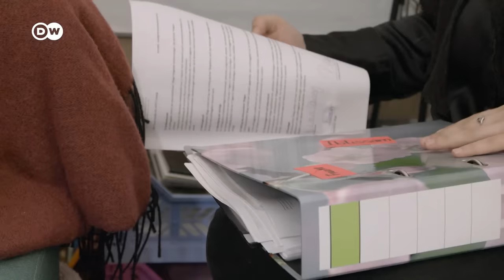A beauty salon for everyone in Leipzig | DW Documentary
At the "Grand Beauty" salon in Leipzig, people with a refugee or migrant background work as hairdressers, make-up artists and manicurists on a donation basis, with the goal to uproot prejudices.

Mara Hesse is a freelance make-up artist and anti-racist activist. As a Muslim woman born in Germany, she has experienced discrimination herself time and again. That is why she works as a make-up artist in the "Grand Beauty" salon in Leipzig. Performance artist Frauke Frech founded the salon with the idea to use the body-related services to create encounters and conversations that would otherwise not take place, and to break down prejudices. After all, xenophobia is a problem in Leipzig-Grünau, where the salon is located.